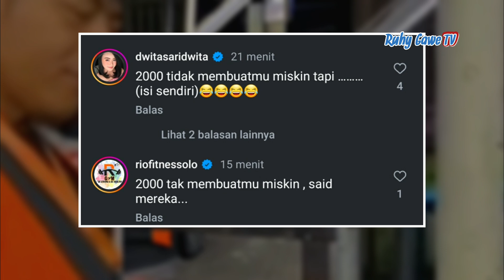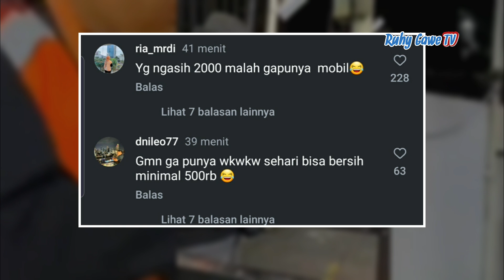Viral Tukang Parkir di Bandung Punya Mobil Sendiri | berita viral